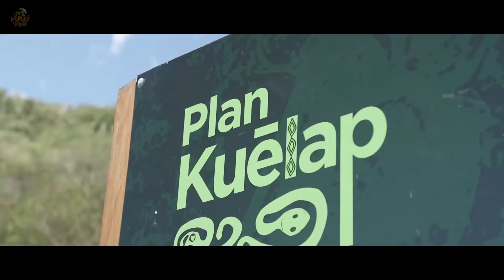PERÚ🇵🇪 [TV CHILENA🇨🇱]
Maime, Villa Rica. PERU